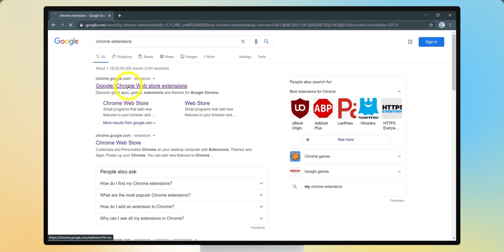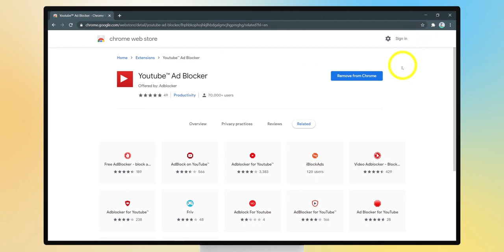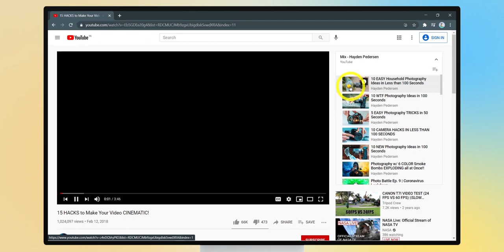Automatic Skip YouTube Ads | How to Skip YouTube Ads Automatically | Chrome | PC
This video will guide you through the process of Auto Skipping ads on Youtube, it's free and easy. This simple process uses an extension called Youtube ad block which helps to Skip annoying Youtube ads with a single click.